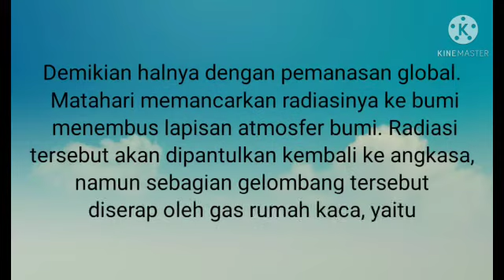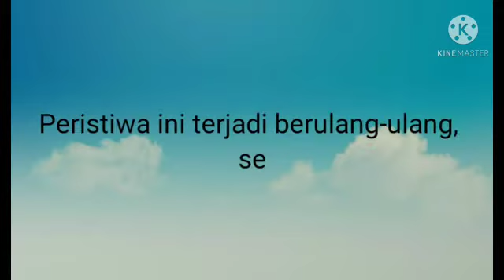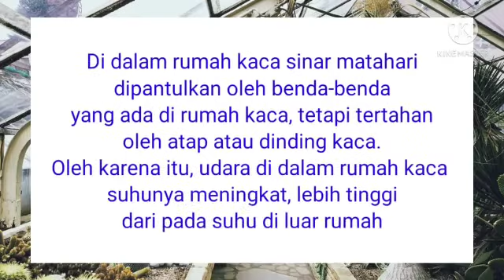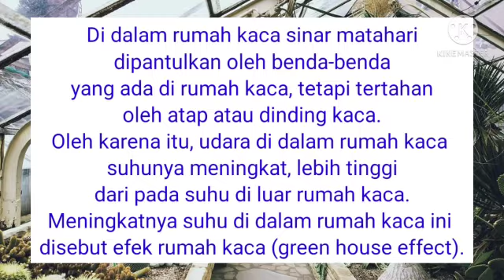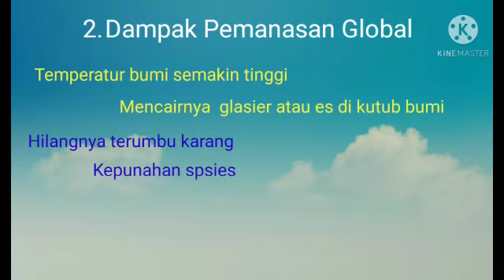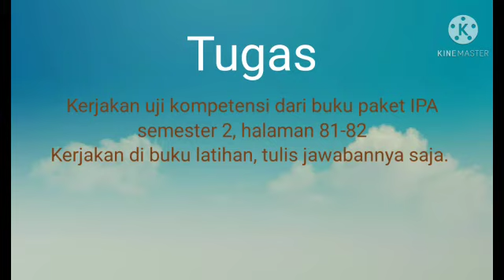Pemanasan Global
Materi IPA kelas 7 Bab 4 Pemanasan Global